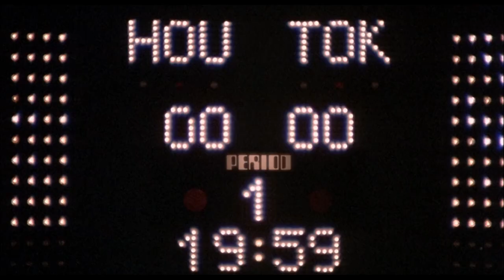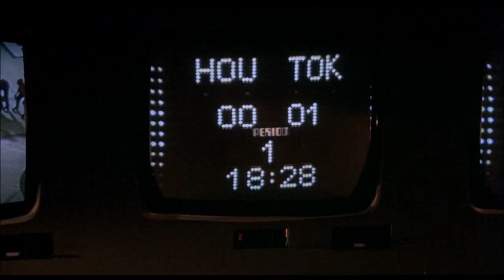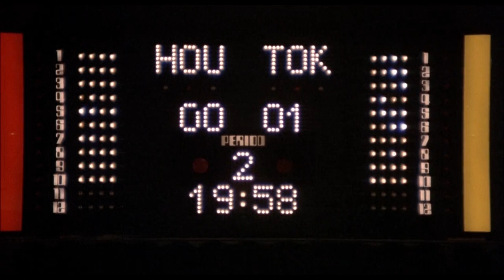ROLLERBALL (1975) | Houston Vs. Tokyo Match | MGM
In a corporate-controlled future, an ultra-violent sport known as Rollerball represents the world, and one of its powerful athletes is out to defy those who want him out of the game.

Rollerball (1975)
Directed By: Normal Jewison
Screenplay by William Harrison
Cast: James Caan, John Houseman, Maud Adams
Rated R